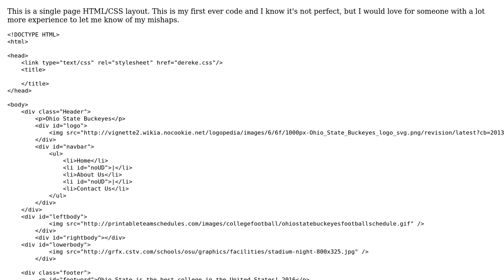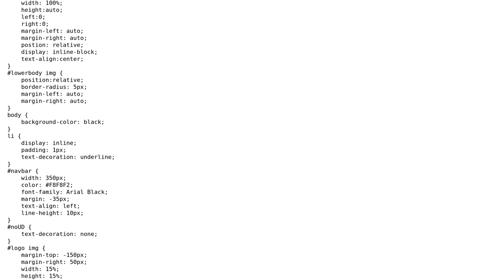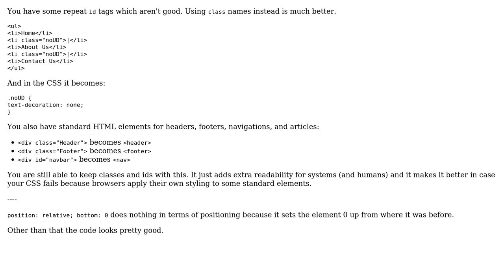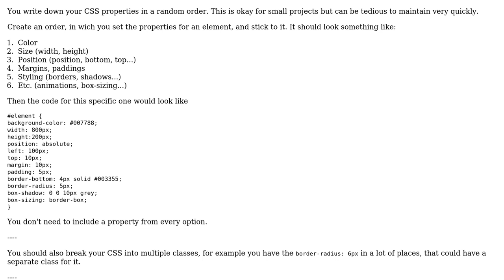HTML single page layout (3 Solutions!!)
HTML single page layout

With thanks & praise to God, and with thanks to the many people who have made this project possible! | Content (except music & images) licensed under CC BY-SA | Music | Images & others | With thanks to user Jamal user Derek Edwards user Dennis Fink user CKH4 user Balint and the Stack Exchange Network Trademarks are property of their respective owners. You are responsible for your own actions.